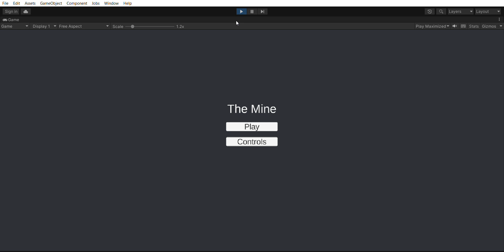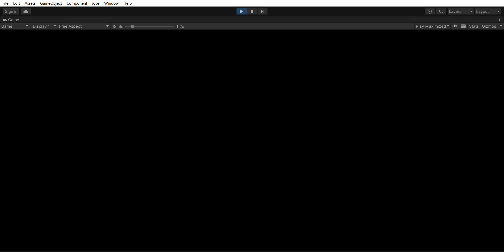TheMine gameplay no effects